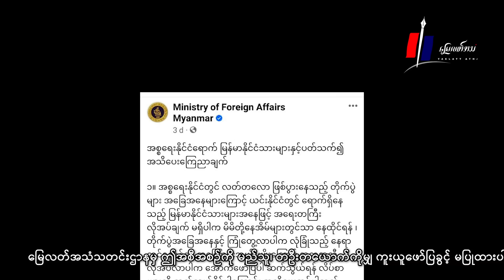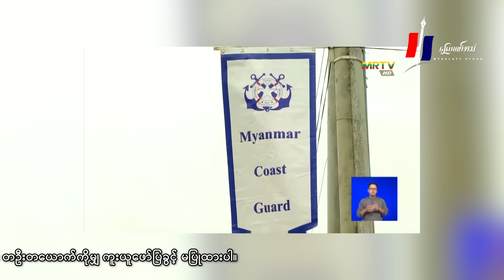"ဖအေကျော် ပထွေးလွမ်းတဲ့ မအလ" (မြင်မိ ကြားမိသမျှ အစီအစဉ်)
မြေလတ်အသံ၊ အောက်တိုဘာ ၁၅၊ ၂၀၂၃။

မြေလတ်အသံသတင်းဌာနမှာ အပတ်စဉ်တင်ဆက်နေတဲ့ ဆောင်းပါးရှင် သခင်နွေရဲ့ မြင်မိ ကြားမိသမျှ အစီအစဉ် ဒီတပတ်မှာတော့ "ဖအေကျော် ပထွေးလွမ်းတဲ့ မအလ"  ခေါင်းစဉ်ကို နားဆင်နိုင်ကြပါပြီ။